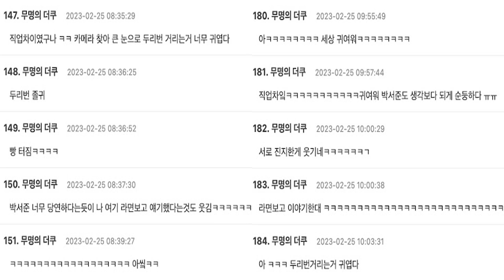What's The Difference Between An Idol vs. An Actor? BTS's V And Park Seo Joon Capture The Contrast I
What's The Difference Between An Idol vs. An Actor? BTS's V And Park Seo Joon Capture The Contrast In "Jinny's Kitchen" .